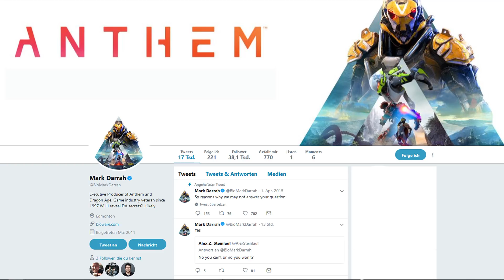Anthem Deutsch - News neue Details, Eastereggs, Waffen Infos, Setboni, Photomodus - Anthem Game 2019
Anthem Deutsch - News neue Details, Eastereggs, Waffen Infos, Setboni, Photomodus

PS: Bitte beachte Du "spendest" hier immer freiwillig eine Summe um mich zu supporten! Nicht um einen Gegenstand oder eine Dienstleistung zu erwerben!!